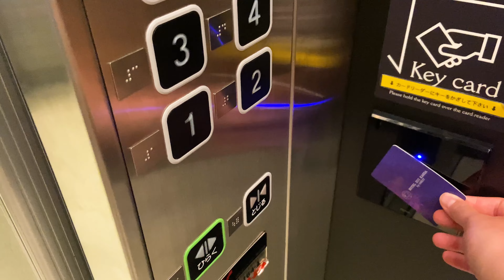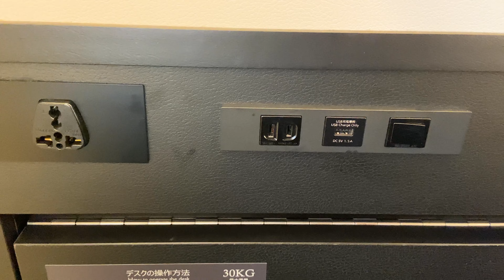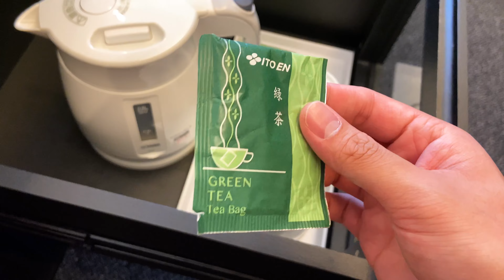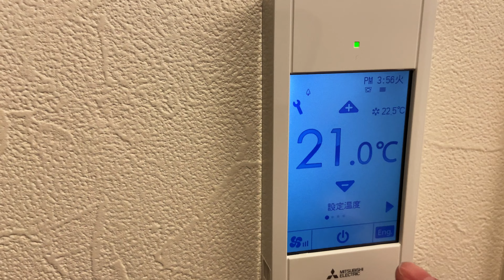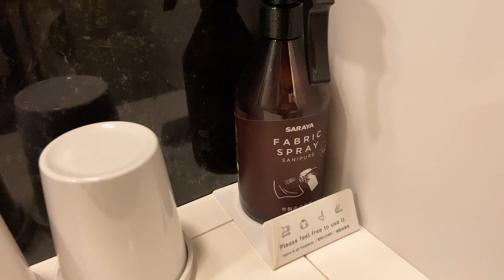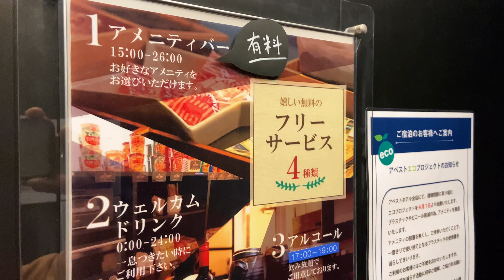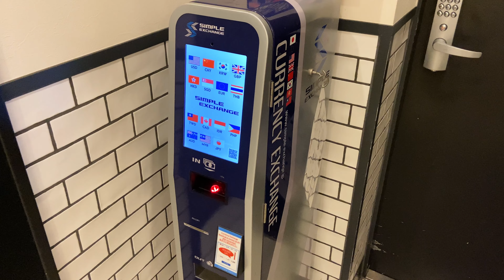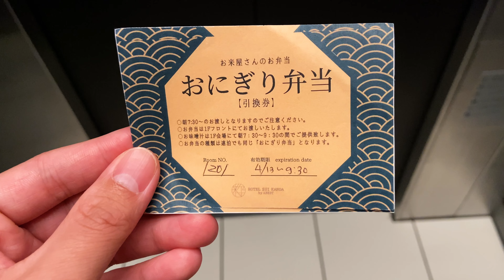$27 Functional-design & Rich-service Hotel Experience with breakfast🍙 | Hotel SUI Kanda,Tokyo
This time, I stayed at "Hotel SUI Kanda by ABEST", which is recommended for sightseeing and business in Tokyo.
In addition to being able to spend comfortably in a compact space with an ingenious design, it was a wonderful hotel with abundant services such as free alcohol-free drinks and udon noodles at night 👍 Furthermore, this time it was a plan with breakfast, so for breakfast I received a "rice ball lunch" full of Japanese style 🍙
This hotel is a 4-minute walk from Kanda Station and less than 10 minutes from Tokyo, making it ideal for sightseeing.

Please use this hotel when you visit Japan!

Room: Double Room with Breakfast
Number of persons: 2 adults
Amount: 27.45 USD per person
Check-in time: 15:00~

・SUKIYAKI Travel - Male exclusion zone🚫🙅‍♀️ Capsule Hotel Experience FEMALE ONLY 🚺 Shinsaibashi Cargo カプセルホテル 心斎橋カーゴ
・SUKIYAKI Travel - BEST Capsule Hotel Experience FEMALE ONLY👱‍♀️🌺 in Okinawa, Japan🇯🇵 ReTIME カプセルホテル リタイム 沖縄
・Travel Alone Idea - Auto-Reclining Bed Capsule Hotel in Japan 😪🛌 The Millennials Shibuya Tokyo カプセルホテル ザ・ミレニアルズ渋谷 東京

00:00 Opening
00:23 Hotel details
00:33 Check-in
00:48 Room tour
06:17 Free drink
07:39 Dinner
07:57 Udon service
08:55 Breakfast
09:54 Check-out